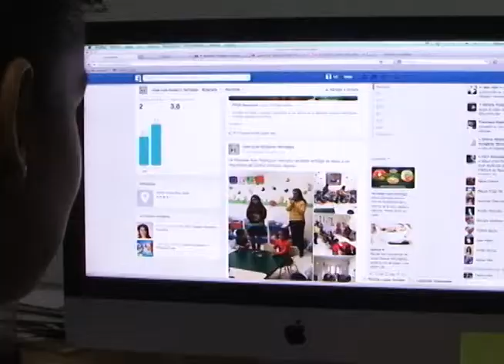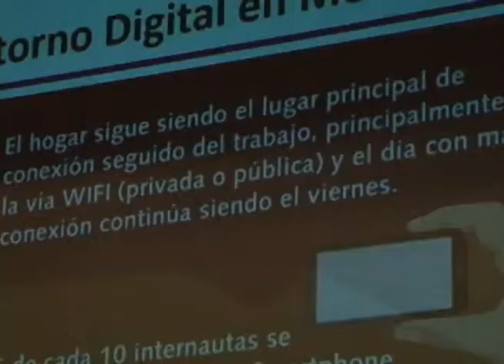Con internet, sólo 35% de población en Zacatecas